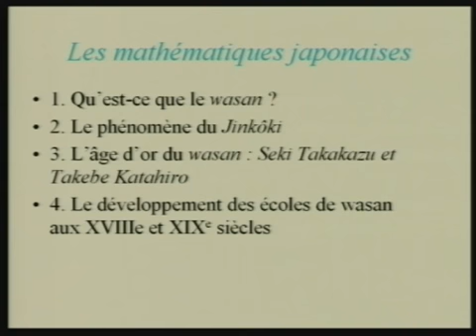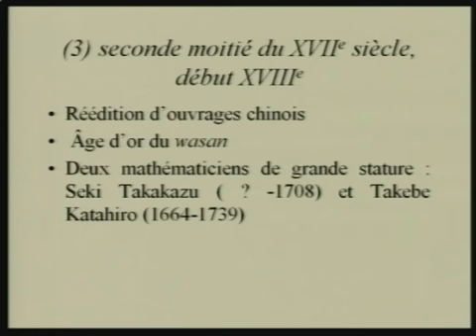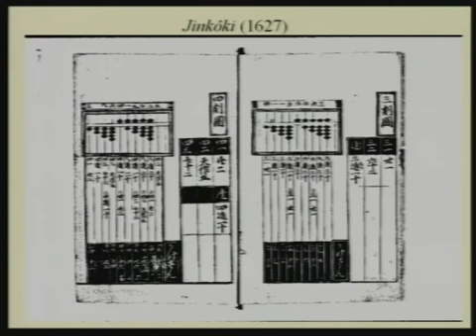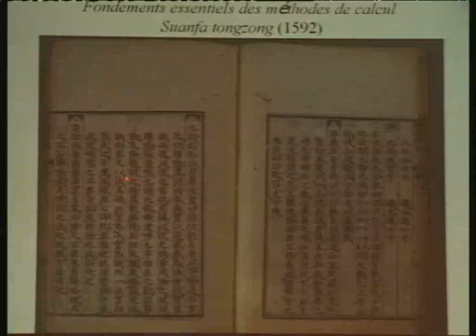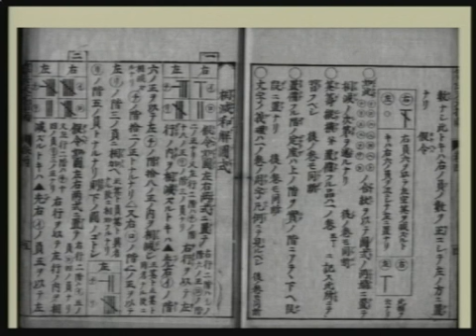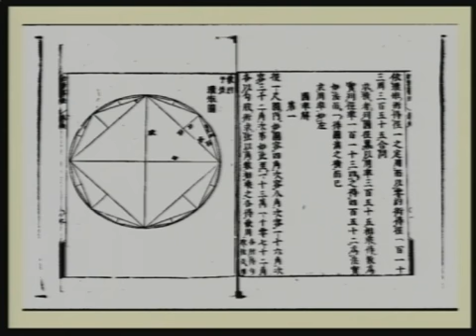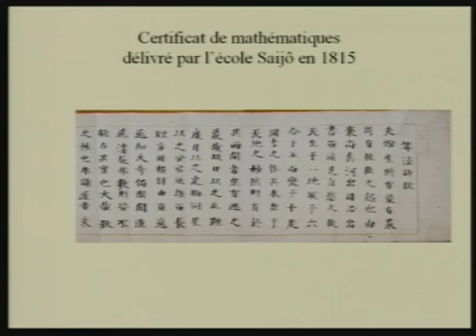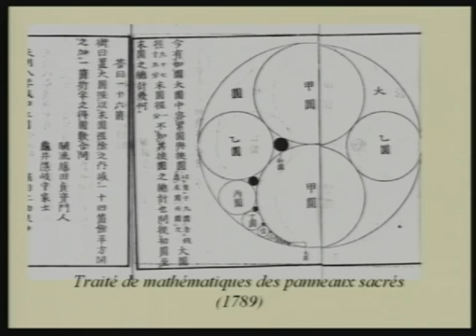Les mathématiques japonaises